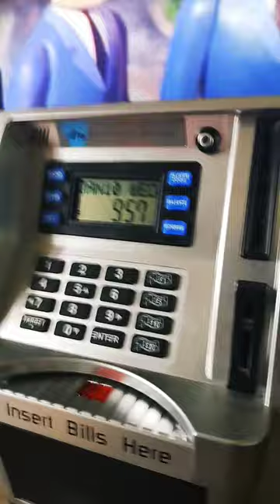enter Pin sound effect